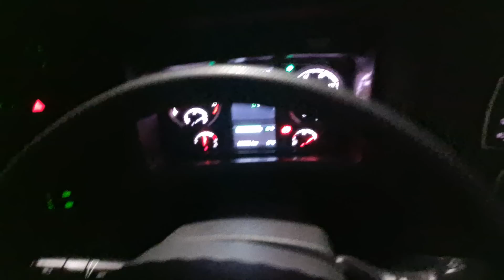Bora pegar uma praia 🌴 só que não kkkkkk só a trabalho hoje.